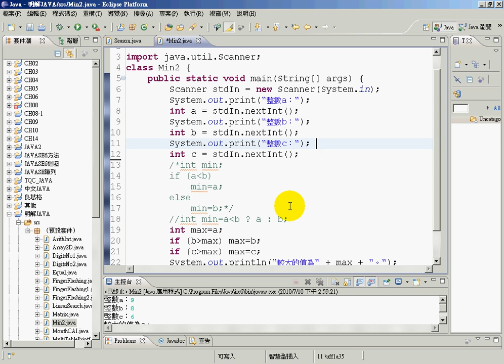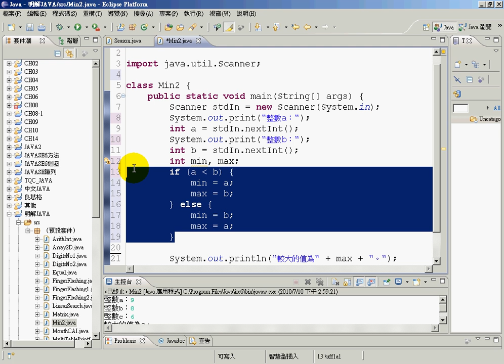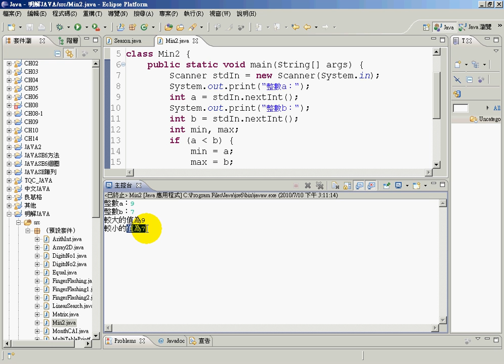04比較大小